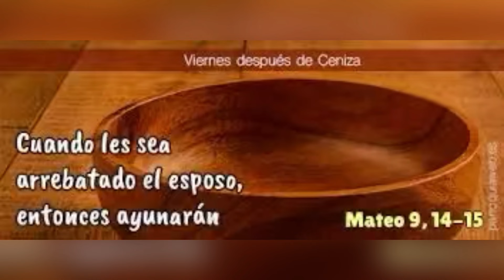Viernes 16 febrero. Evangelio del día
Ayunar para la conversión